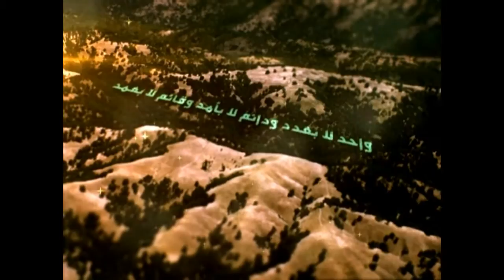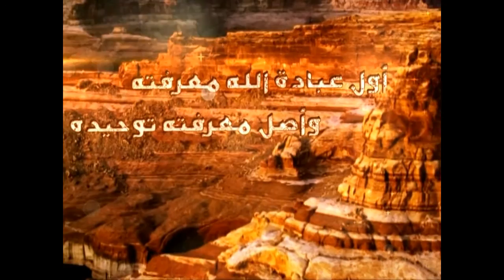146 - شرح أصول الكافي - الحديث السادس من باب المشيئة والإرادة - السيد جعفر الحسيني الشيرازي